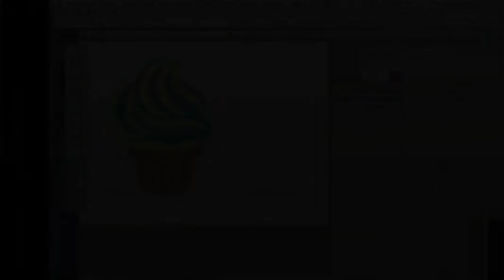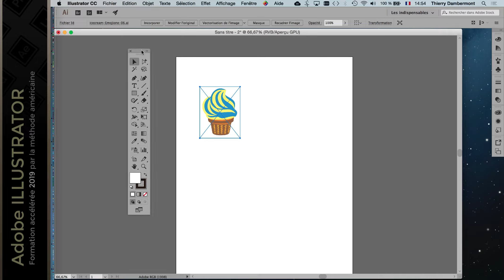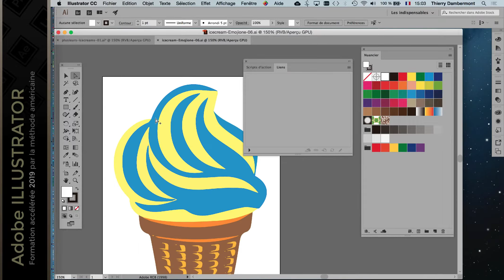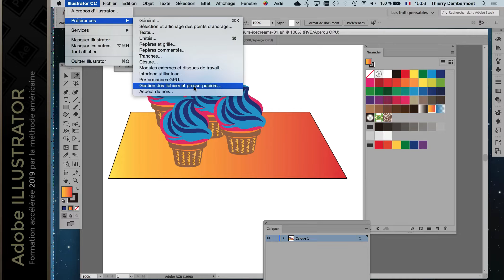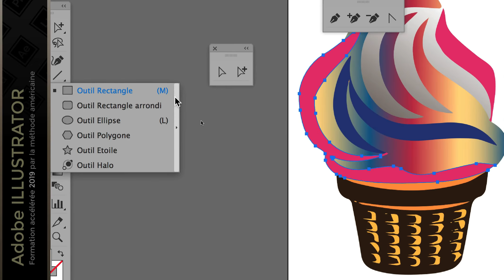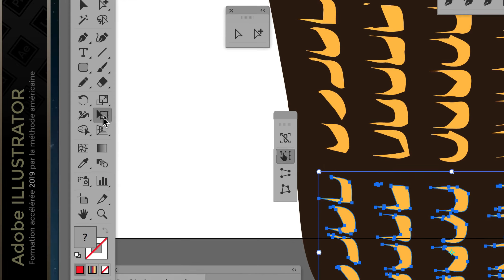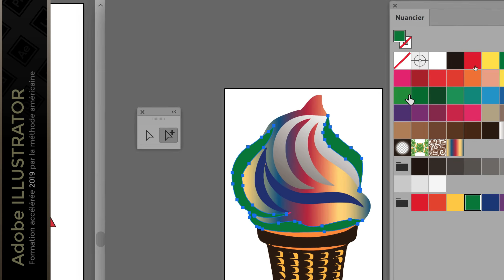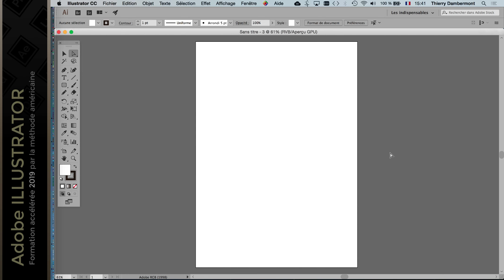AI - ILLUSTRATOR 2019 partie 10 - Formation ADOBE axée productivité avec la méthode americaine - n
AI - ILLUSTRATOR 2019 partie 10 - Formation ADOBE axée productivitéavec la méthode americaine - n

C'est gratuit !